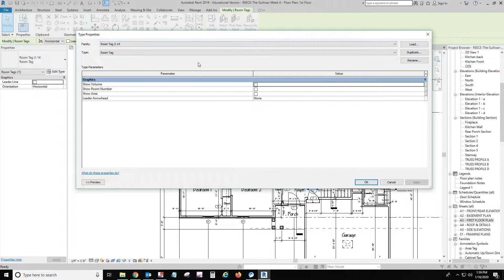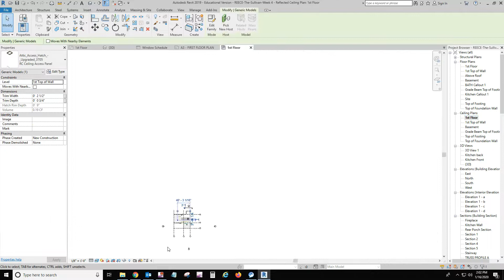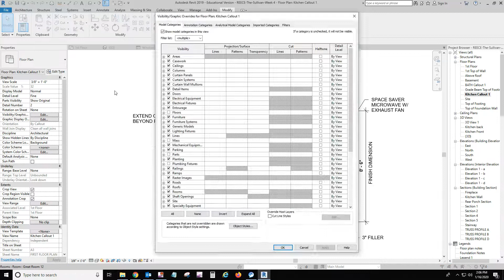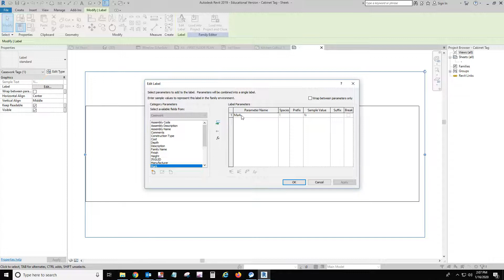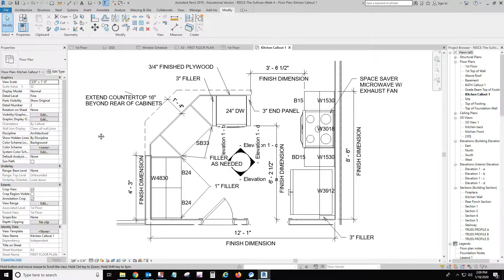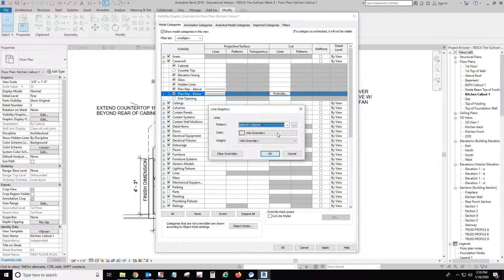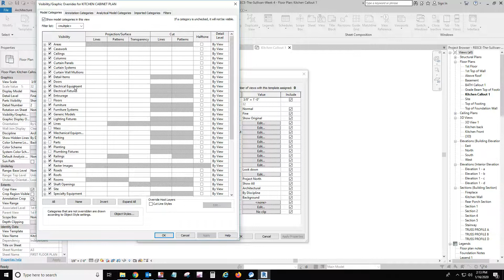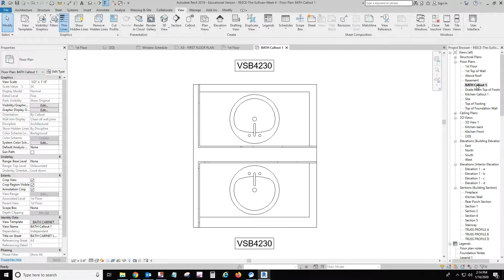1131 2020 Week 4 Part 3